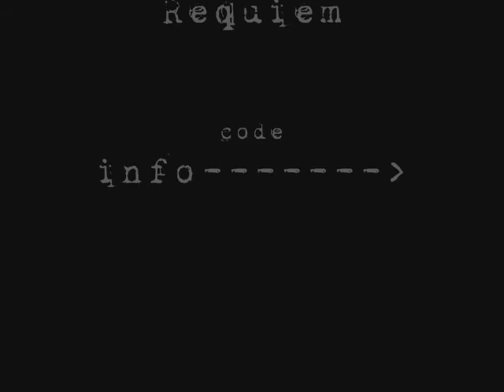Free Rider 2 - Moscow chronicles pt.1: The Weapon Affair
the first part of my series
btw: I hate the fucking car at the beginning and if you'll play it you'll hate it too, good luck